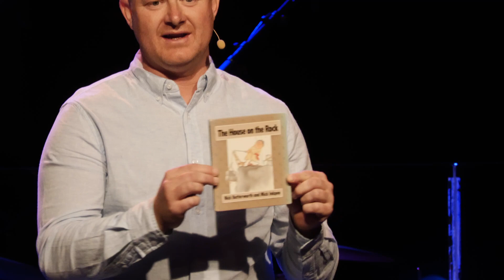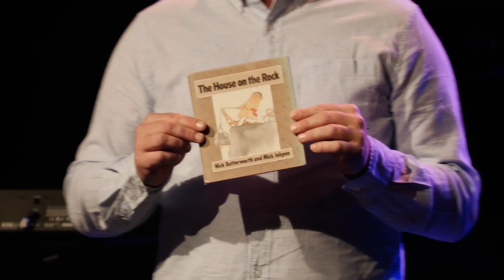Building Our House Upon the Rock | Aaron Dunn | 9th October 2022